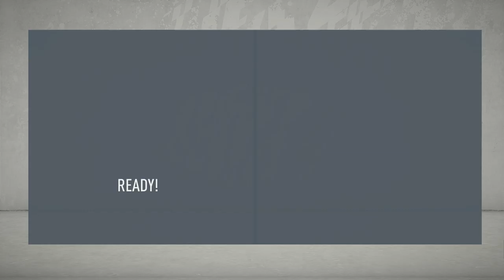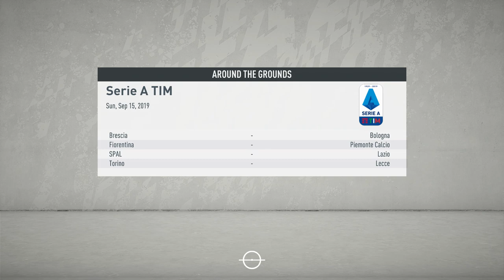FIFA 20 | Realistic AC Milan Rebuild Career Mode | Episode 2 - Transfer Deadline Day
In Episode Two, we have two fixtures against newly promoted Brescia and Hellas Verona. Transfer Deadline Day also features in the midst of that; where we respond to a whole host of transfer offers for our players.

Kontinuum & Itro - Alive
Kontinuum - Aware
Nixus - Rapture